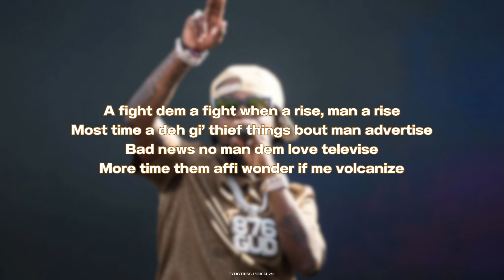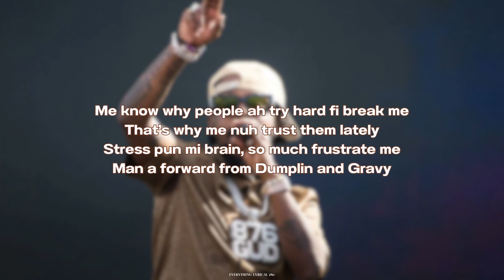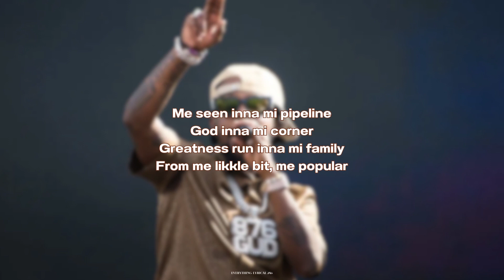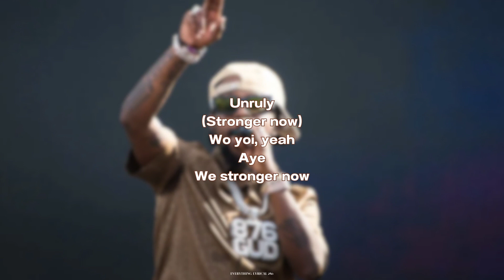Popcaan: Stronger Now (With Lyrics)